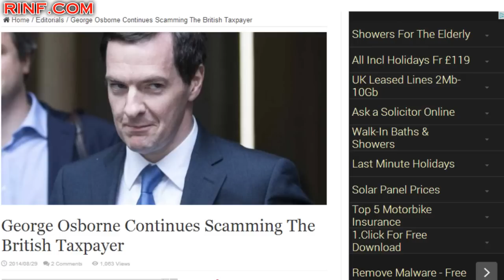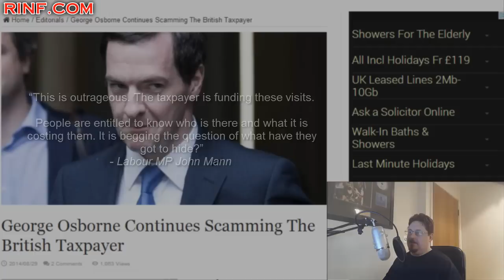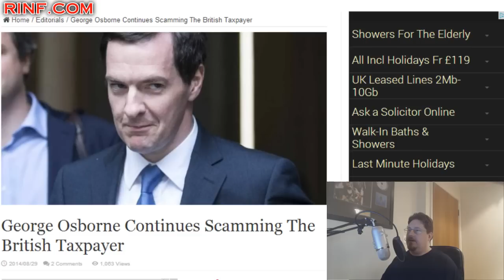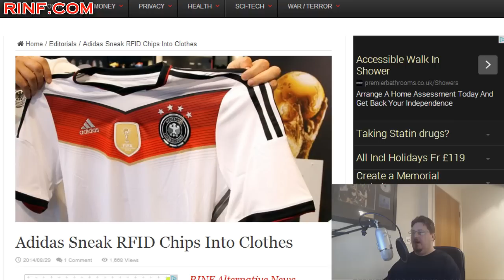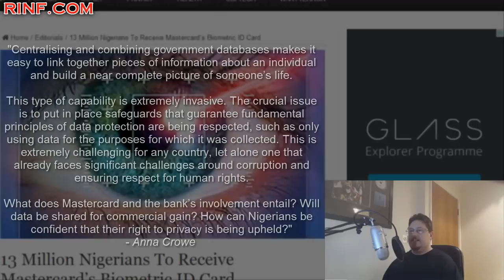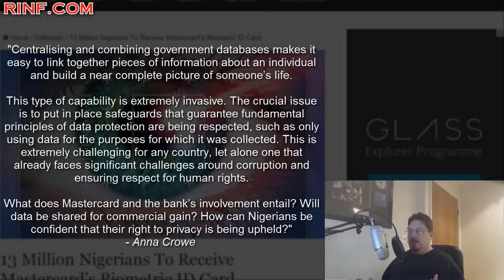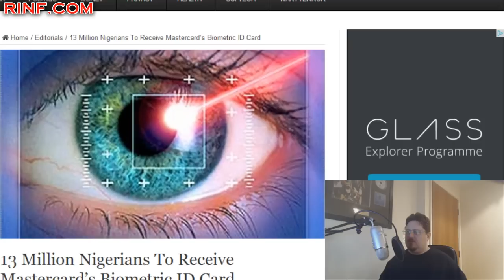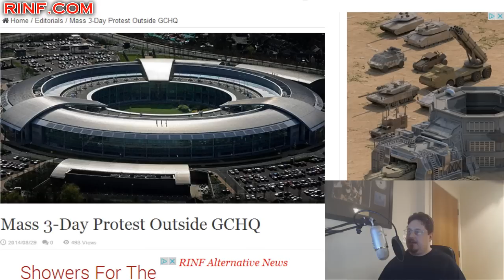RINF Alternative News - Live: 29-08-14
Mick Meaney presents RINF Alternative News; George Osborne scamming the British public (again), RFID chips in Adidas clothes, biometric ID cards and GHCQ protest.